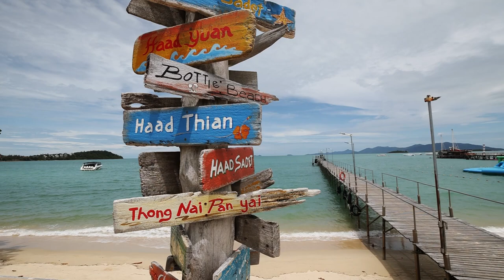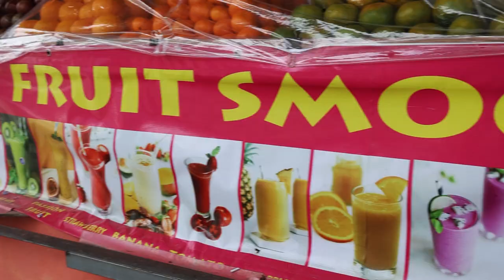Top KOH SAMUI BEACHES from Bangrak to Lamai for 2024 🇹🇭☀️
Koh Samui beaches you have to visit when in Thailand. I travel from Bangrak to Lamai, and Grandfather and Grandmother Rocks (Hin Ta Hin Yai). And stopping for some Thai food - of course.